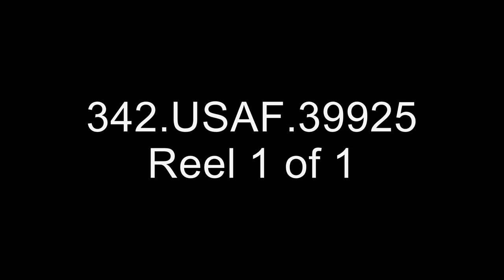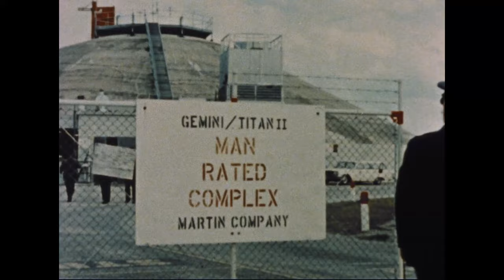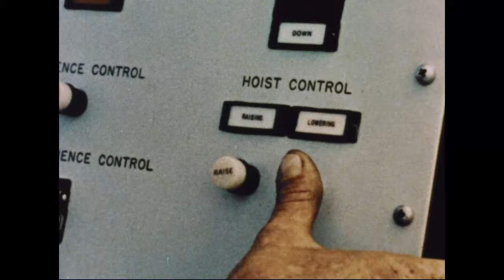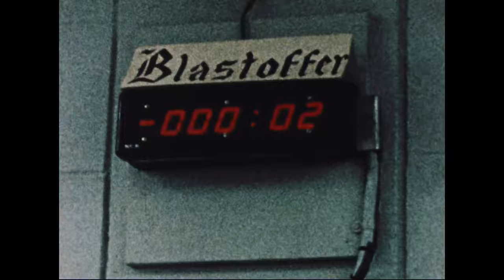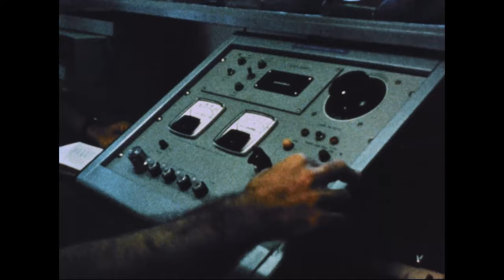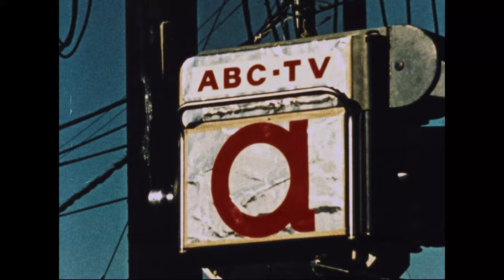The Cape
1963
Records of U.S. Air Force Commands, Activities, and Organizations
The first two minutes of this video are available for viewing.

Film highlights events at the Cape during 1963 including missile launches, both successful and malfunctions; construction of Titan III facility; sequence covering Maj. Cooper’s launch in MA-9 Faith 7 and recovery; dining-in ceremony honoring AF astronauts and Dyna-Soar pilots. Includes tour by Pres John F. Kennedy on 16 November and memorial for Pres Kennedy on 25 November, with assembled troops and scenes of Brig. Gen. Harry J. Sands, Jr. Vice Comdr., AFMTC, speaking...